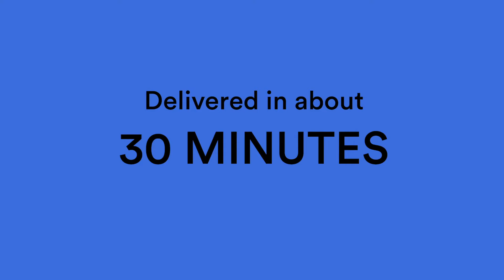Order Now, We deliver groceries in about 30 minutes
At Yummy.com we deliver groceries all around LA in about 30 minutes. Fresh Food, Deli, Meat, Produce, Beverages, Household essentials and so much more.